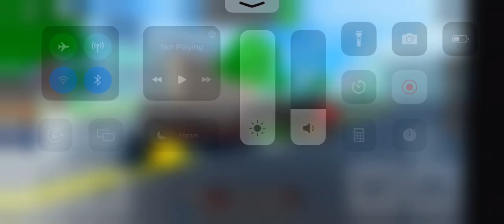Ford mustang Hoonicorn dealership tycoon street drag race fastest time total 8.816s speed 145.59 mph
Roblox dealership tycoon is a street drag race in the fastest time in the race track on the ford mustang Hoonicorn in the race track on the second in total 8 . 816 seconds and speed 145 . 59 mph race finished.